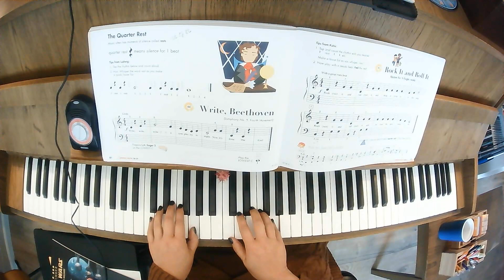Pg. 81 Rock It and Roll It Audio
Piano Adventures Level B
Lesson
Pages 81
Rock It and Roll It
Audio